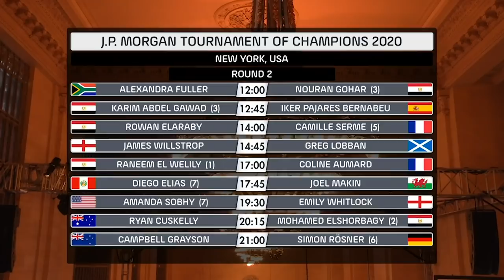Squash: Tournament of Champions 2020 Flashback - Day 3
It isn't possible for the 2021 Tournament of Champions to take place this year. Over the next few days we'll be 'flashing back' to last year's event with extended highlights of all the glass court matches!
Men's & Women's Rd 2:
00:00 - Alexandra Fuller (RSA) v [3] Nouran Gohar (EGY)
04:51 - [3] Karim Abdel Gawad (EGY) v Iker Pajares Bernabeu (ESP)
12:20 - Rowan Elaraby (EGY) v [5] Camille Serme (FRA)
21:41 - James Willstrop (ENG) v Greg Lobban (SCO)
26:22 - [1] Raneem El Welily (EGY) v Coline Aumard (FRA)
31:10 - [7] Diego Elias (PER) v Joel Makin (WAL)
40:45 - [7] Amanda Sobhy (USA) v Emily Whitlock (WAL)
50:58 - Ryan Cuskelly (AUS) v [2] Mohamed ElShorbagy (EGY)
58:43 - Campbell Grayson (NZL) v [6] Simon Rösner (GER)